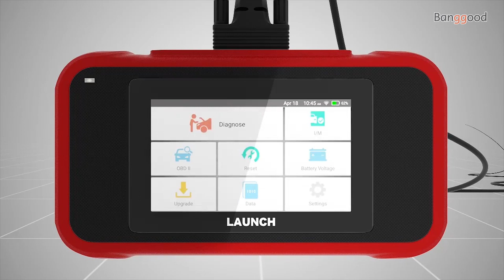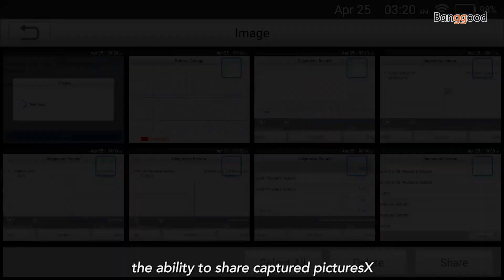Launch X431 CRP129E Car Code Creader - Banggood Tool Sets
Description
Launch X431 CRP129E Code Creader VIII OBD2 EOBD 4 System Diagnostic Scanner Tool For ENG/AT/ABS/SRS Multi-language Free Update

Introduction :
CRP129E Professional Diagnostic is an evolutionary smart solution for passenger car diagnosis. It inherits from LAUNCHrsquos
advanced diagnosing technology and is characterized by covering a wide range of vehicles, featuring powerful functions, and
providing precise test result.

 CRP129E support muiti-protocols test for a complete diagnosis ,OBD2,EOBD, JOBD , KOBD , CRP129E also supports
 the system diagnosis of Engine , ABS Airbag, SRS and Transmission system
1.Engine System:
The diagnostic tool can help detect the engine ignition, fuel injection, air and fuel ratio, and exhaust
emission conditions in Engine system to enhance vehicle performance, save energy and reduce exhaust emission.
2.Transmission System :
It makes great sense in the safe driving when your car is slipping or difficult to shift. This diagnostic
scanner can figure the problems out via reading codes in the Transmission system, or check the health status via live data viewing.
3.ABS System:
Diagnosing an ABS problem should always start with a visual inspection of all brake components, next you
will need to retrieve ABS codes to tell you where the problem is, and this is what this scanner does for you.
4.SRS System:
SRS, safety restraint system, is made up of impact sensors, a control module, and the airbags themselves,
and this diagnostic device can detect every electronic parameter to check its health status.

CRP129E support full OBD2 functions diagnostic :
-Reading Codes
 Show the detailed description of the Diagnostic Trouble Code (DTCs)
-Erasing Codes & Reset
Turns off Check Engine Light (MIL), clears codes and resets monitors.
-Data Stream
Reads and displays live ECU/PCM data stream, plotting functions graphically and stores freeze frame data.
-I/M Readiness Status
Shows whether the various emissions-related systems on the vehicle are operating properly and are ready for inspection and maintenance testing.
-Read Live Data Stream
Show the information of continuous data stream from a vehicle in live graphic (waveform) display.
-View Freeze Frame Data
Check the certain vehicle conditions which are recorded by the on-board computer at the time the emission-related fault occurs.
-O2 Sensor Test
 Allows retrieval and viewing of O2 sensor monitor test results for the most recently performed tests from the vehicle’s on-board computer.
-On-Board Monitor Test
Retrieves and displays test results for emission-related powertrain components and systems.
-Read Vehicle Information
 Display the information such as VIN (Vehicle Identification Number), CID (Calibration ID) and CVN (Calibration verification number), etc.
-Component Test
Certain vehicle components can be actuated by commands sent from the scanner to test their operability
Launch CRP129E Processional special reset function:
-Oil Service Light Reset
allows you to perform reset maintenance mileage and data intervals for a new calculation of Engine Oil Life system once changed the oil.
-EPB Electronic Park Brake Reset
it is important in the maintenance of electronic braking systemrsquos safety and efficiency when replace brake pad or motor
-SAS Steering Angel Sensor Reset
helps clear the fault steering angle sensor memories and plays an important role in the steering angle sensor calibration
-Electronic throttle position reset
vehicle's throttle position system sensor connected to the butterfly spindle and is primarily used to monitor the throttle position within an inner combustion engine. Due to its location, the throttle position sensor is able to effectively observe where the throttle butterfly valve is positioned.
-Tire pressture system reset
service makes sense in displaying sensor IDs from the vehicle's ECU, inputting TPMS sensor replacement IDs and testing sensors.